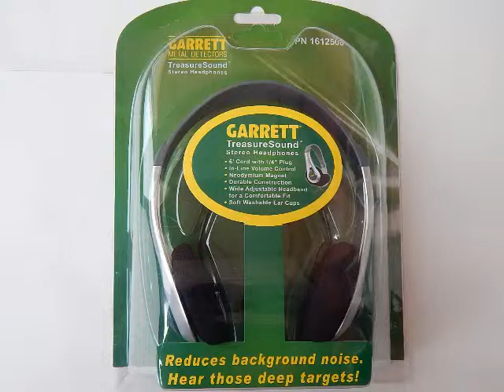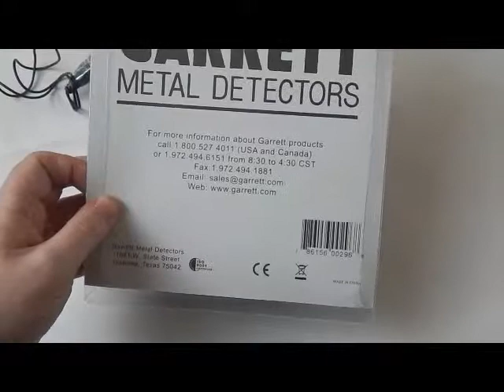наушники GARRETT ACE , впечатления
.Подключайтесь к AIR и зарабатывайте на своих видео реальные деньги!